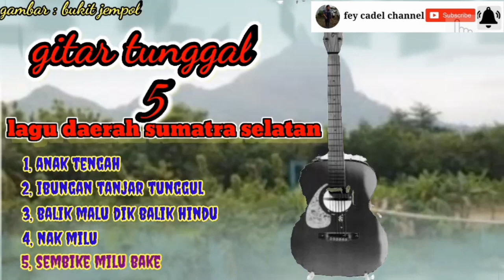Gitar tunggal // lagu daerah sumatra selatan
Gitar tunggal / 5 lagu daerah sumatra selatan

Lits
1, anak tengah
2, ibungan tanjar tunggul
3, balik malu dik balik hindu
4, nak milu
5, sembike milu bake

Jangan lupa